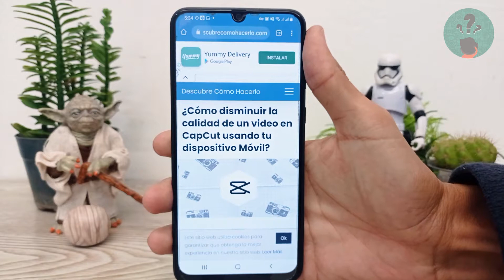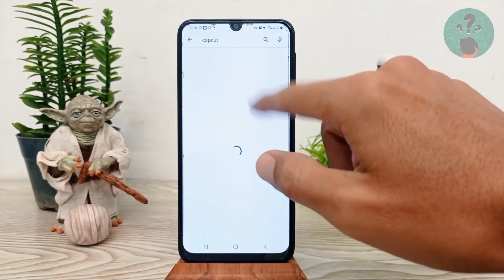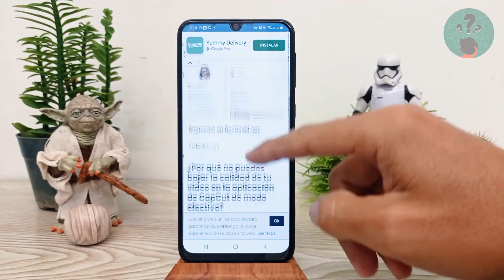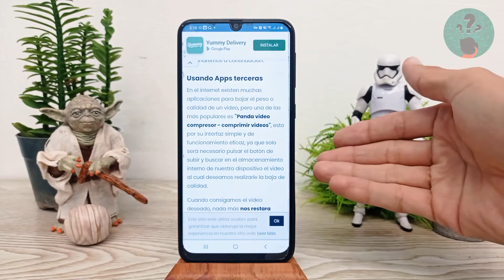¿Cómo Disminuir la Calidad de un Video en CapCut Usando tu Dispositivo Móvil?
En este video descubre Cómo Disminuir la Calidad de un Video en CapCut Usando tu Dispositivo Móvil. En el Canal Descubre Cómo Hacerlo encontrarás el mejor contenido. ¡No te lo puedes perder!